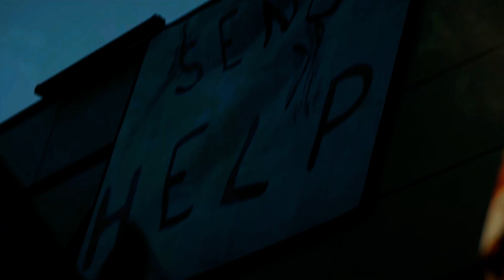The Ultimate CoD Zombie Experience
Welcome to The Ultimate CoD Zombie Experience! Dive into the thrilling world of Call of Duty as we explore the spine-chilling zombie modes that have captivated gamers since the franchise's inception. In this video, we look at iconic characters, including Simon Ghost Riley, and the haunting atmosphere of Call of Duty Zombies. From Modern Warfare III zombies to the nostalgic thrills of MW2 zombies, we cover it all. Join us as we showcase terrifying zombie ghost skins and adrenaline-pumping action in Call of Duty Warzone. Whether you're a fan of Modern Warfare II or the classic MW3 zombie ghost experience, you'll find everything to elevate your gameplay. Experience the fear and excitement as we delve into the best zombie modes and strategies to dominate your opponents. Don't miss the ultimate zombie ghost edit that will leave you on the edge of your seat! Prepare for the ultimate showdown in this must-watch video for all Call of Duty enthusiasts. Get ready to join the fight and survive the undead hordes!